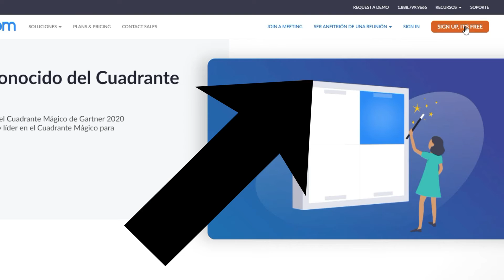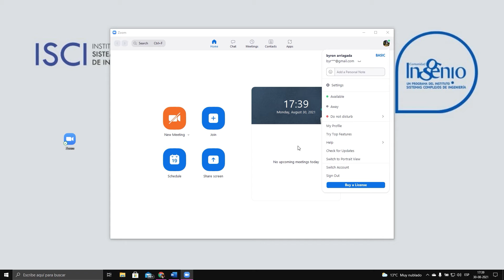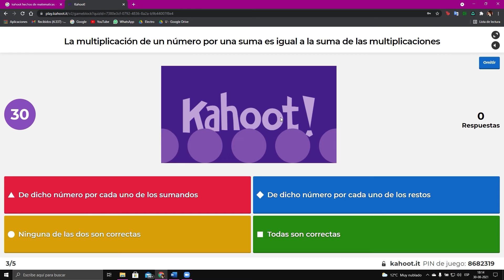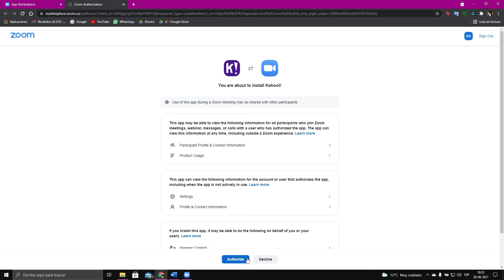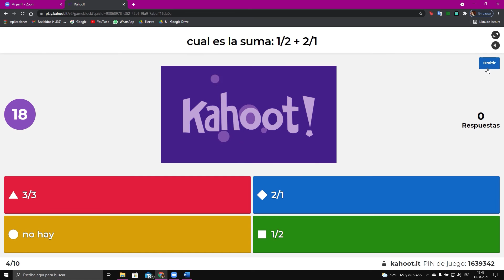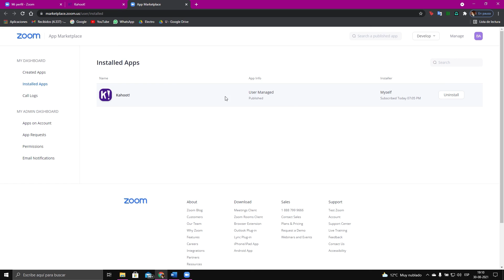Aprende a usar Zoom Apps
En este videotutorial aprenderás a revisar si contamos con la versión actualizada del programa que permite utilizar Zoom Apps, las formas que tiene el programa para conectar con las aplicaciones, y a instalar y desinstalar un app.

Introducción 00:00 seg.
¿Qué es Zoom? 00:33 seg.
¿Qué es Zoom Apps?  01:14 min.
Actualización o descarga de Zoom Apps 01:40 min.
Uso Zoom Apps 01:56 min.
Eliminar una app ya agregada  04:53 min.